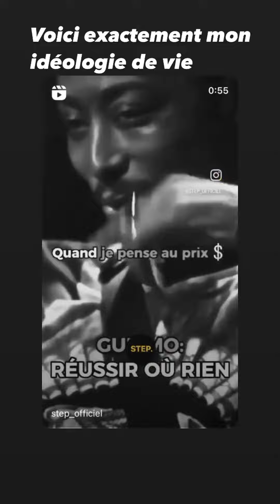VIVIAN GRIMIGNI - 12 Mars 2023